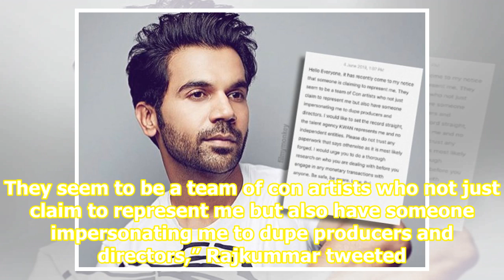Rajkummar Rao warns film industry against impersonators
Related News Anurag Basu’s multi-starrer to release on February 21, 2020 Mental Hai Kya makers say the film celebrates individuality, doesn’t offend Indian Psychiatric Society objects to Mental Hai Kya posters, writes to CBFC Rajkummar Rao released a statement on Twitter warning directors and produc...